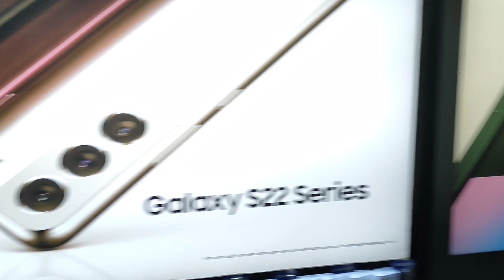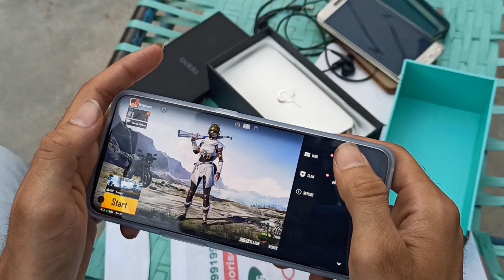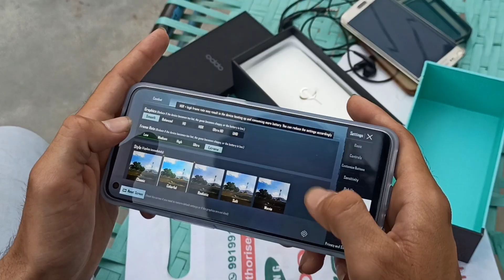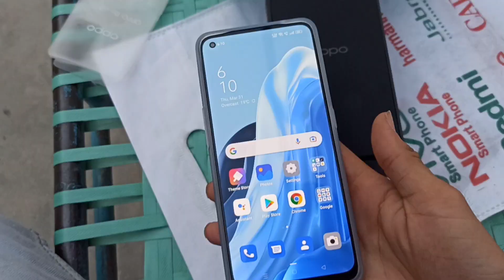Oppo Reno 7 5G unboxing || Bgmi test || Camera test || Fps test || tarish vlog || Vlog 23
Oppo Reno 7 5G unboxing || Bgmi test || Camera test || Fps test || tarish vlog

Contact deep radio in jhansi
Address sadar charahe jhansi
Oppo promoter number
Mohd soyeb ali